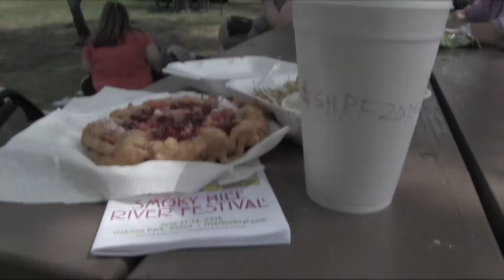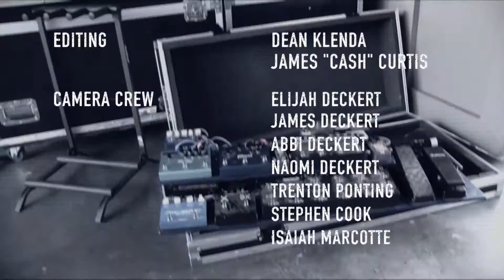SHRF 2015: Acoustic Eidolon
World Music duo Acoustic Eiodolon return to Salina, KS and the Smoky Hill River Festival! (June 2015)